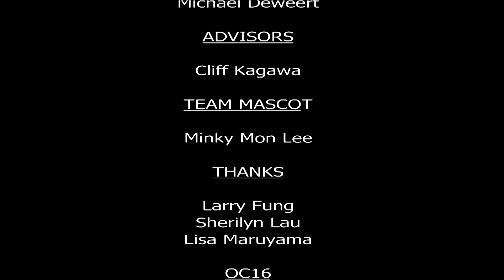Libertarians for Hawaii Legislation with Tracy Ryan and Tom Berg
Host Keli'i Akina speaks with Tracy Ryan (Chair, Libertarian Party of Hawaii) and Tom Berg (Libertarian candidate for the 41st congressional district) about the philosophy/beliefs of the Libertarian Party and how it might be applied to challenges facing Hawaii.